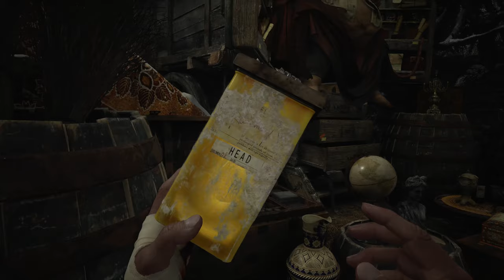La casa de la chimenea roja - #6 - Resident Evil Village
La casa de la chimenea roja